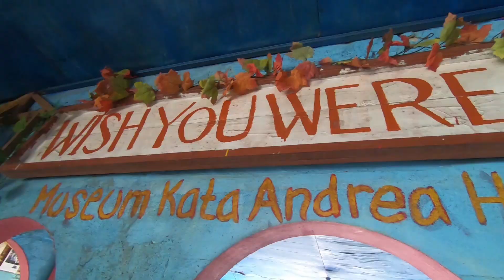Belitong Geopark Menjadi UNESCO Global Geopark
Perjuangan panjang hampir 5 tahun dari Geopark Nasional Belitong akhirnya membuahkan hasil dengan penetapan UNESCO sebagai Global Geopark. Artinya keunikan geologis, keberagaman bio diversity dan upaya masyarakat untuk melindungi keunikan tersebut berhasil diakui dan disertifikasi sebagai warisan Geologi dunia oleh UNESCO. Selamat untuk semua pihak yang telah bekerja keras untuk mewujudkan ini. Semoga Belitung makin dikenal dunia.